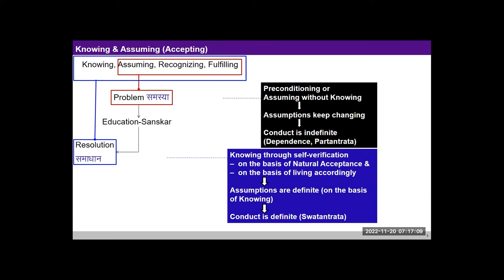Q&A Research for holistic development, in Science with Wisdom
While discussing the need for physical facilities, there was also discussion on the need for research. It emerged that presently the research in technology is being carried out largely on account of the following:
1. For better nurturing, protection and right utilization of the body
2. With the obsession of consumption, profit or sensual pleasure
3. Due to fear of inhuman conduct (terrorism, wars, etc.)

In addition, there is research going on in science to get more and more information about the existence, from atom to the entire universe.

Regarding (3), there are two possibilities:
 i. to counter fear due to inhuman conduct of others,
ii. to create fear through domination, inhuman conduct among others.
For (i), we may need to work temporarily but that does not have to be made a continuous program, while (ii) is not desirable at all. But presently, even some countries have become dependent on (ii) for their economy.
Regarding (1), we need to focus more on right utilization of the body for which understanding of self is required. But there is very little research going on to understand the self, and hence there is no universal clarity of happiness too. In humanities, we are largely making  an appraisal of the present state of the human beings and working out ways and means to make systems work with their current state, in place of developing the right understanding.